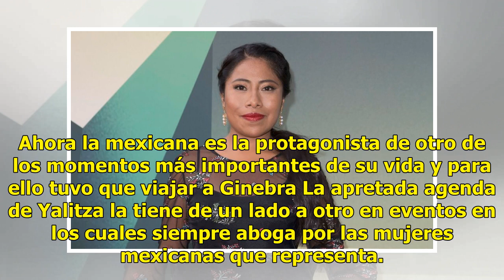¿Qué hace Yalitza Aparicio en Suiza?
Ahora la mexicana es la protagonista de otro de los momentos más importantes de su vida y para ello tuvo que viajar a Ginebra La apretada agenda de Yalitza la tiene de un lado a otro en eventos en los cuales siempre aboga por las mujeres mexicanas que representa. Foto: John Phillips / Getty Images f...